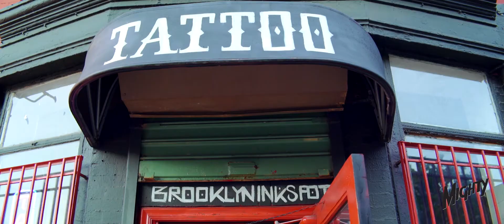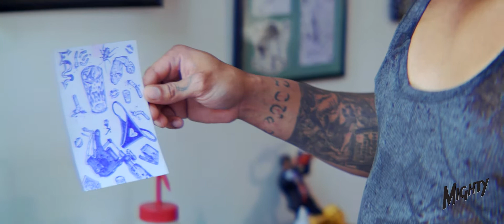Down The Block :: MIGHTY HEALTHY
We talked with tattoo artists Eddie Stabz about his inspirations and growing up Brooklyn.